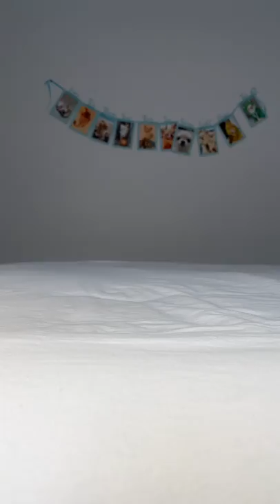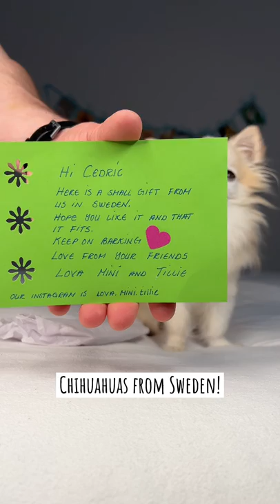Chihuahua Cedric Opens P.O Box Mail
Send me mail my friends!

Chihuahua Cedric
Brossard QC
J4Z 3R6
CANADA

💚 Cedric eats Open Farm dog food for breakfast, it keeps him happy and healthy! Highly recommend this to my picky eater fur friends with tunny issues 🥰
Open Farm

Open Farm Dog Food ( Picky Cedric approved superior quality dog food )

Doggy Bathroom ( Indoor dog potty that Cedric loves )

Cheeky & Pawdorable Tiny Dog Harnesses